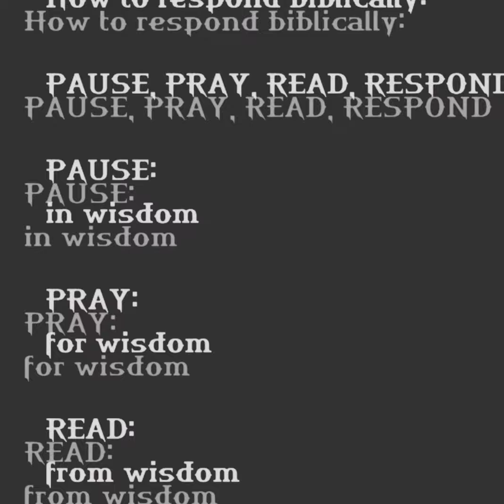Gregory Floyd; You, Me, Us God and the Christian Response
Encouragement for the Christian